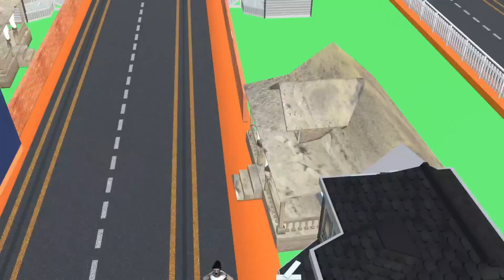Chinku minku asur aliens | pagal beta | cs bhist vines | desi comedy video | joke of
Dosto swagat ha humare channel me aaj hum is desi video me video me Chinku aaur alines ka comedy dekhenge

Desi comedy
joke of
Pagal beta
Cs bhist vines
Pagal bittu
Bunty